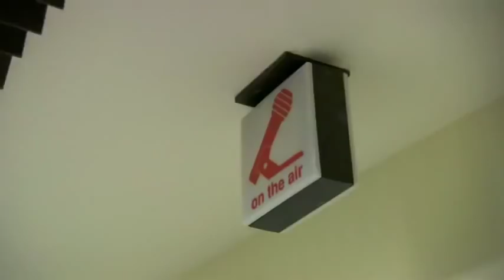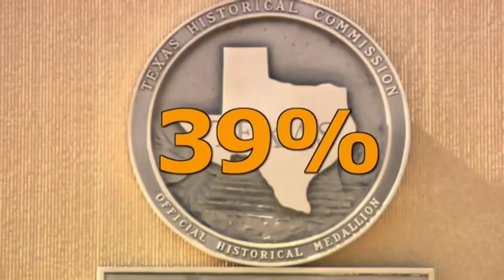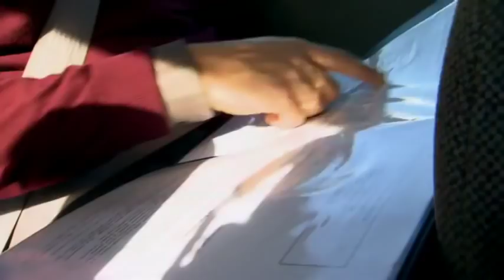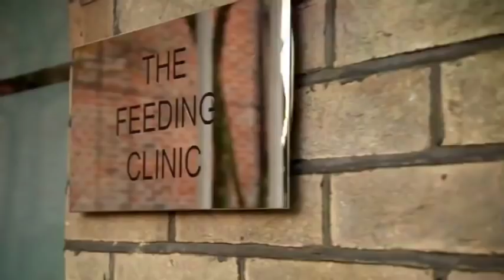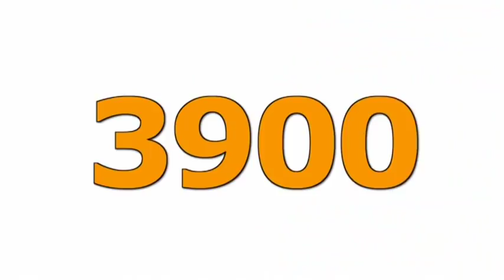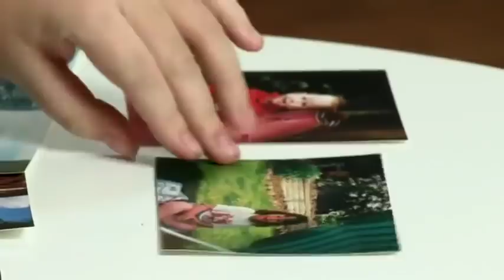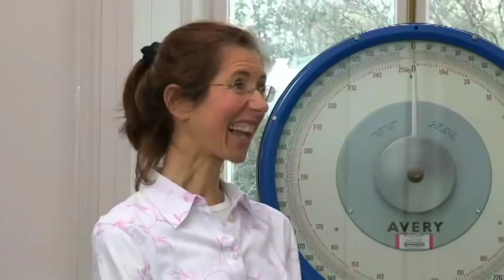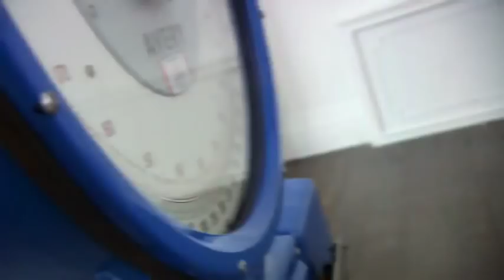Supersize vs Superskinny Season 5 Ep 8 Full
blackhead whitehead,
squeezing pimples,
big blacheads,
new blackhead,
very large blackheads
whitehead extractions
popping blackhead
zit pop
big back blackheads
blackheada
very big blackheads
enilsa brown
ear wax
poping blackheads
big pimple pop,
blackhed,
blackhea,
blackhaeds
big blackheads removal
extractions
worst black head
blackhead new
black head vine
acne nose
huge blackhead extractions
bkackheads
pimple explosion
blackhead giant
blckhead
cyst pop
blackheads around lips 2018
popping acne
ear pimple
acne big
popping large blackheads youtube
huge whiteheads
worse blackheads
blackheds
popping cysts
big pimpel
comodones
blackhead face
blackeads
blackhead remova
blackheads nose removal
sandra lee
giant whiteheads
whiteheads nose
blackhead remival
blachhead
huge zits
big blackheads on face
ear pimples
blackhead extration
squeeze blackhead
blavkheads
dr. pimple popper
blackheads satisfying
cyst 2018
lots of blackheads
popping
poping pimples
extraction of blackheads
cystic blackheads
black head remov
huge cyst
acne cyst
blackheads on the face
blackheads pimples
giant blackheads removal
deep blackhead
nose whiteheads
earwax
big acne removal
big
back blackheads
black heads remove
hd blackhead